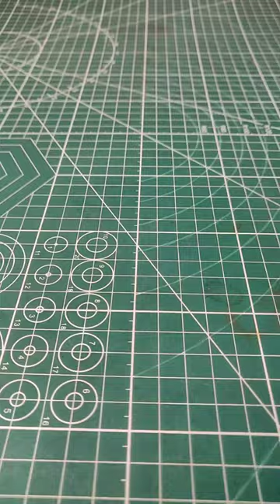how to make 12 volt battery using AA battery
your queries -
homemade 12 volt battery,
how to make 12 volt battery at home
make simple 12 volt battery
how to make 12 volt battery using aa batteries,